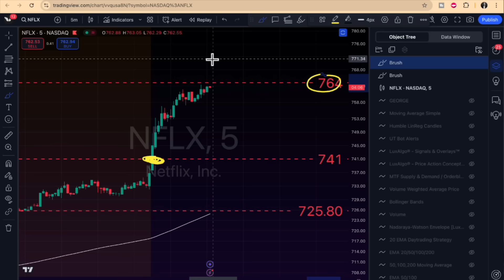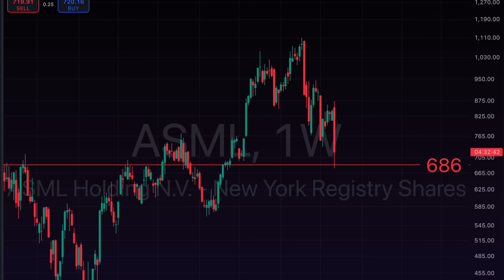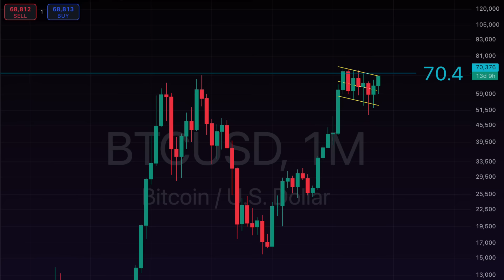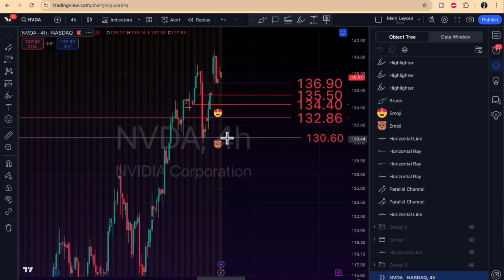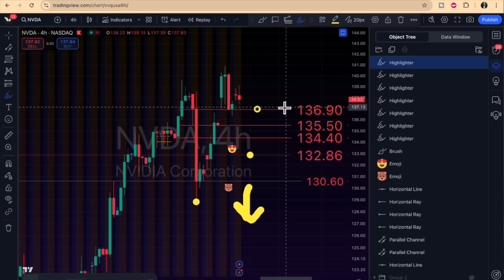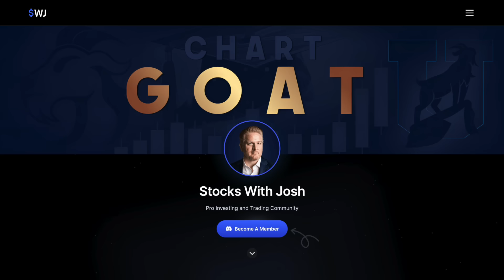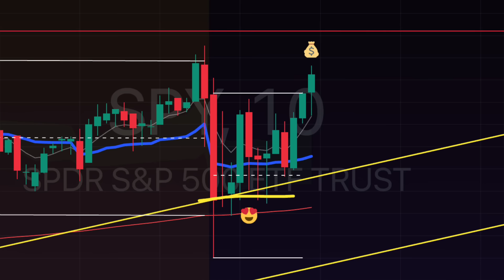Stocks to Buy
MOOMOO
🔥  STOCK SQUAD
Trading View - Using this for Charting